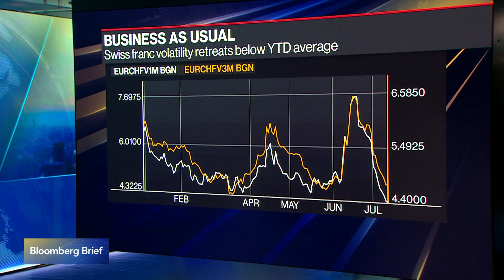Worst May Not Have Passed for Euro, Says Rabobank’s Foley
Jane Foley, head of FX strategy at Rabobank, says the euro could see more downside pressure in the coming months on continued geopolitical concerns in France.

Sign up for the 5 Things to Start Your Day newsletter to get up to speed with the most important business & markets news each morning.